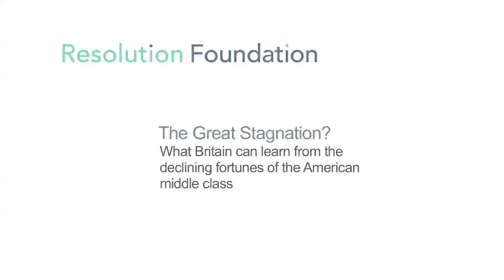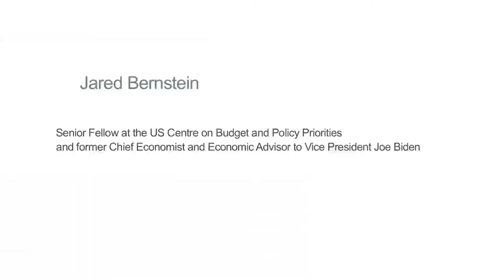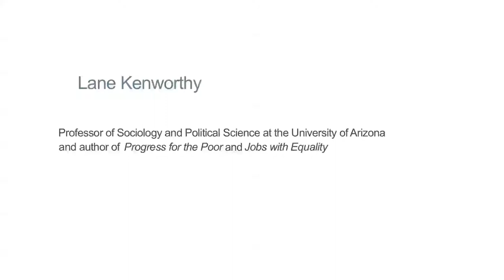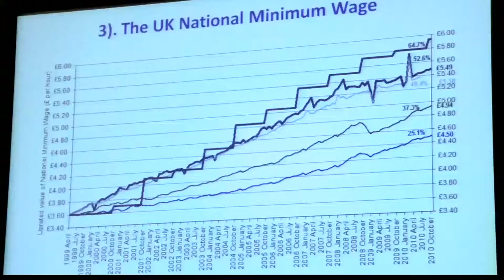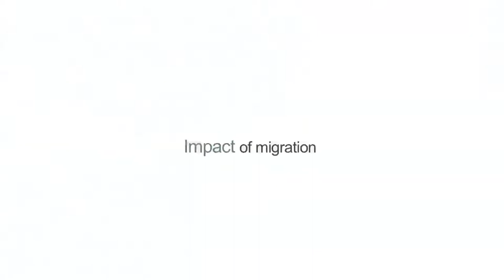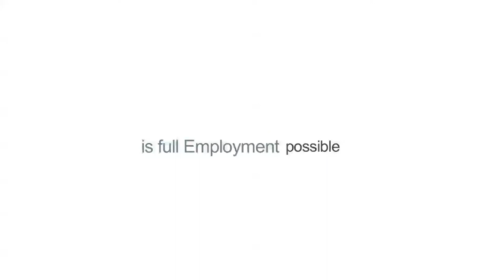The Great Stagnation - Highlights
Highlights from our recent event, The Great Stagnation? What Britain can learn from the declining fortunes of the American middle class.